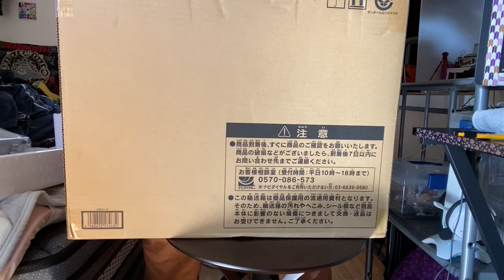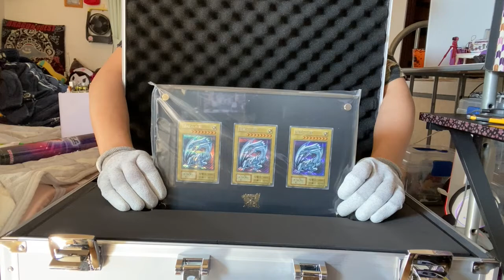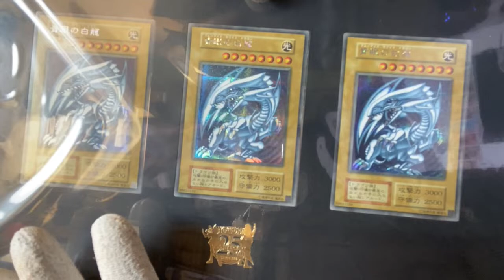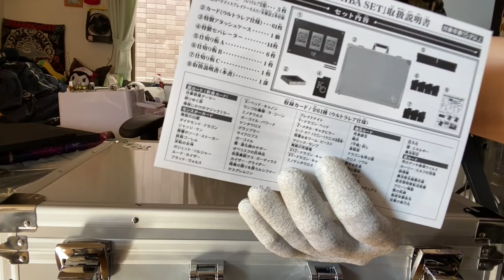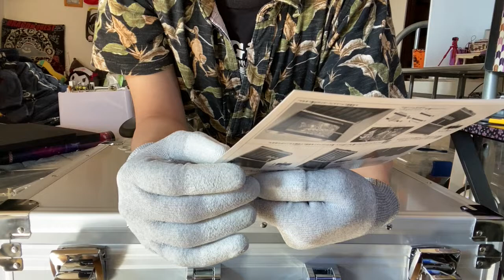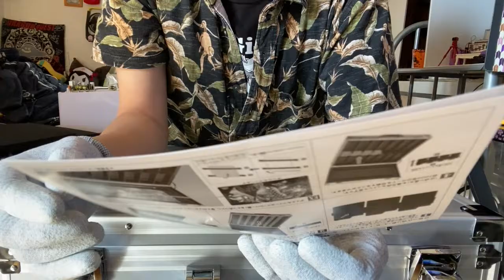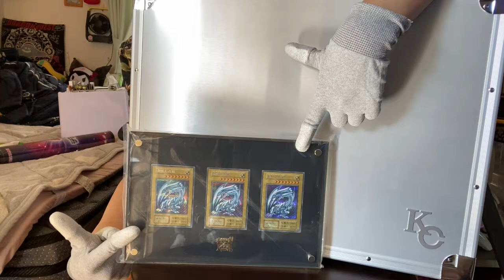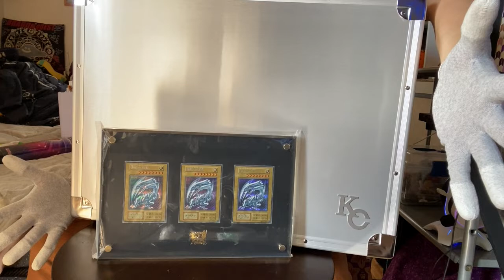【りんと日記】海馬セットキタァァァーーー!!!!【りんとのお宝】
ペットチャンネル兼ドラクエ10から飛び出した系バ美肉Vtuberでりんとです！

【楽曲提供】
・DOVA-SYNDROME
・魔王魂